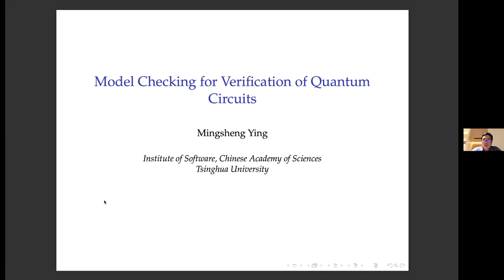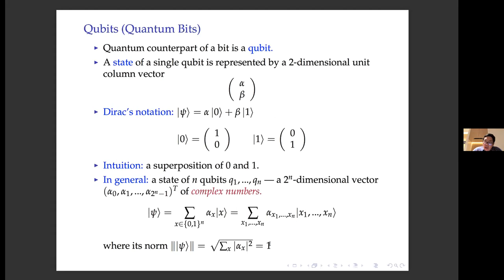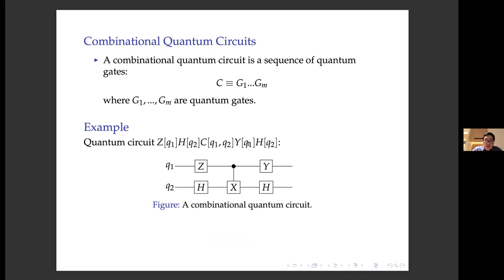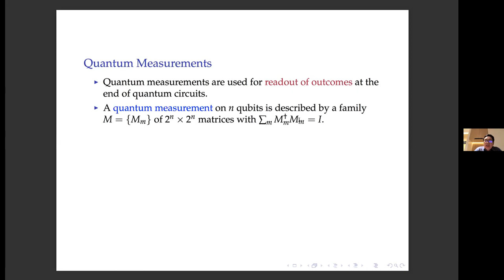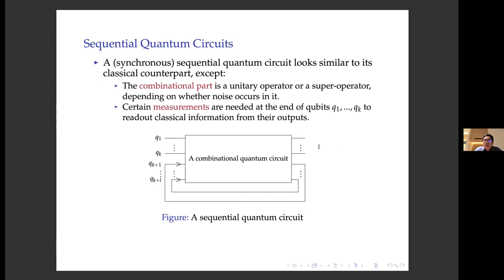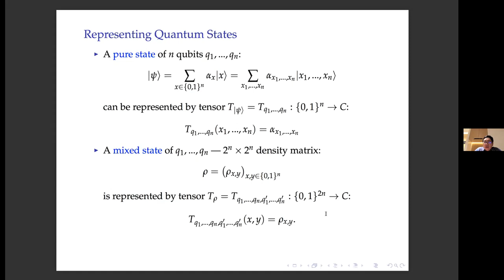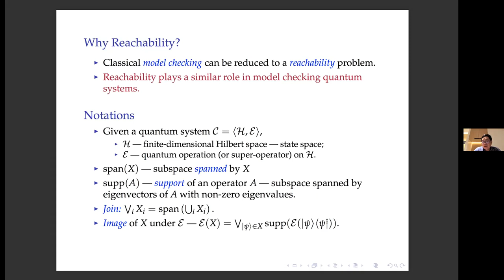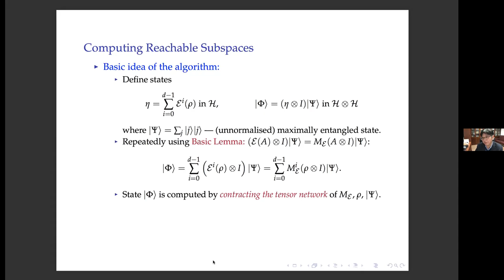FM'21 | Session 12 : Model Checking for Verification of Quantum Circuits (Invited Talk)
Chair: Naijun Zhan
Speaker: Mingsheng Ying
Session 3 | Keynote Talk